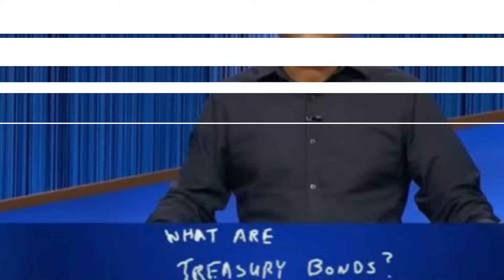"Heartbreaking News from Jeopardy's Yogesh Raut – The Details Will Stun You 😢"😭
jeopardy news
jeopardy full episode
jeopardy full episode today
Gossip Trends24
jeopardy mayim bialik
jeopardy game show
jeopardy today
jeopardy!" contestant dies
Jeopardy news tonight
Gossip Trends24
Jeopardy News today Live
Final Jeopardy
jeopardy news clues
abc news jeopardy
jeopardy news
why isn't jeopardy on tonight
jeopardy host
Ken Jennings
US Game Shows
mayim bialik
jeopardy news
jeopardy Update